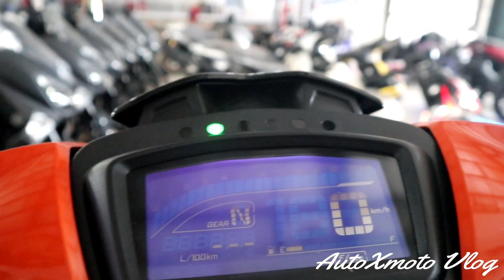Ini Dia Yamaha MX King 2019 Warna Hitam Orange Gagah Dan Keren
Yamaha MX King 150 2019

Special Thanks To:
Dealer Yamaha Muas Motor Gunung Batu
Jl.RE Abdullah No:2 Pasir Mulya Gunung Batu Bogor Barat

Untuk pemesanan unit hubungi :
Kontak Person Pak Nanda : 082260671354,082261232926

Wilayah Bogor Raya Dan Sekitarnya